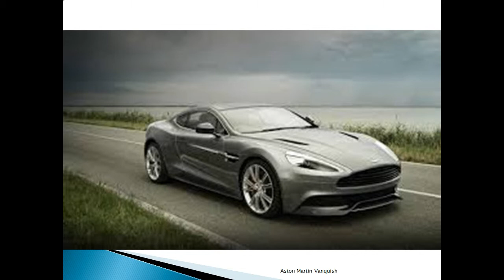Aston Martin Vanquish Images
The New Aston Martin Vanquish
The Ultimate Grand Tourer, the New Aston Martin Vanquish is the greatest car we've ever produced. Pictures, videos, details and specifications of the Aston ...
‎Configure - ‎Design - ‎Gallery - ‎Specification
Aston Martin Vanquish - Wikipedia, the free encyclopedia
The Aston Martin Vanquish is a grand tourer that was introduced in 2001 as a successor to the ageing Virage range. The first-generation V12 Vanquish, ...
‎First generation (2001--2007) - ‎Second generation (2012--) - ‎References
New and Used Aston Martin Vanquish: Prices, Photos, Reviews ...
 Rating: 8.8/10 - ‎Review by Nelson Ireson
Mar 12, 2014 - Get Aston Martin Vanquish expert reviews, new and used Vanquish prices and ratings. View Aston Martin Vanquish specs, pictures, and get ...
More by Nelson Ireson - in 344 Google+ circles
2013 Aston Martin Vanquish First Drive -- Review -- Car and Driver
Full review of Aston Martin's flagship, which gets an old name and more power for 2013. Read the story and see photos of the new Vanquish at Car and Driver.
2013 Aston Martin Vanquish (573hp) - DRIVE & SOUND (1080p ...
► 9:54► 9:54
Nov 22, 2013 - Uploaded by Automann-TV
Super loud and exciting Drive & Sound with the all new 2013 Aston Martin Vanquish powered by a massive 6 ...
Aston Martin waxes poetic about the good life with The Art of Vanquish
11 hours ago - Aston Martin shows why it is the classy sportscar maker in a new poetic video promoting the Vanquish.
Used Aston Martin Vanquish for sale on Auto Trader
... Aston Martin Vanquish for sale on Auto Trader, today. With the largest range of second hand Aston Martin Vanquish cars across the UK, find the right car for you.
Aston Martin Vanquish Price in India, Photos & Review - CarWale
Aston Martin Vanquish Price in India - Rs.3.85 crores .Check Aston Martin Vanquish on road price, reviews, variants & photos. Read about specs, features, ...
Aston Martin AM 310 Vanquish (2013) - NetCarShow.com
Aston Martin has unveiled a stunning new luxury sports car - the Aston Martin Vanquish. Sitting proudly at the pinnacle of the luxury British car maker's...
Aston Martin Vanquish | eBay
US$ 3,17,640.00 - ‎In stock
25+ items - Find great deals on eBay for Aston Martin Vanquish in .
Up for sale is one of the most timeless automobiles on the market today. The ...
2014 Aston Martin Vanquish Volante Ocellus Teal Teal Beautiful Factory Demo